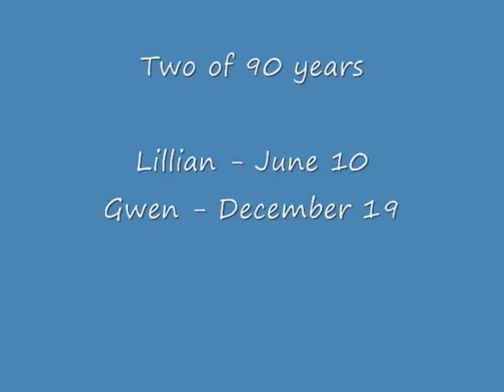Many family members gathered for a lovely dinner after the presentation. 2010 celebrated two  90 year birthdays. One was actually on June 10th!.  Happy Birthday. A fitting closure to the final resting of the Lotus in the Maritime Museum of the Atlantic in Halifax, Nova Scotia.